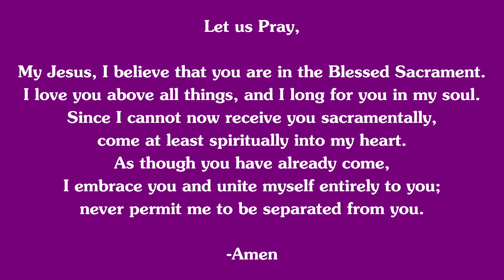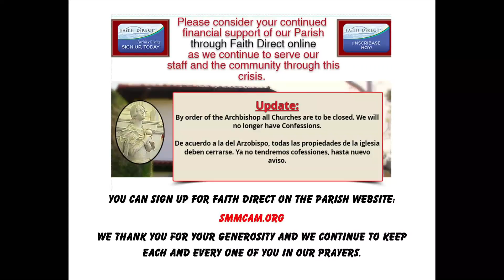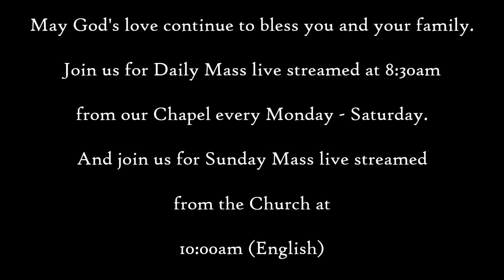Daily Mass 4.01.2020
Fifth Wednesday of Lent